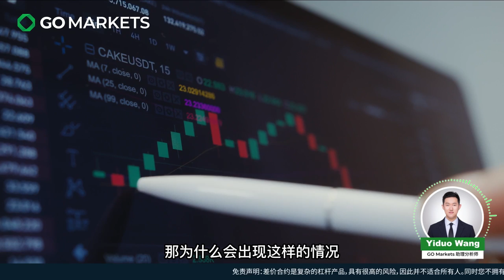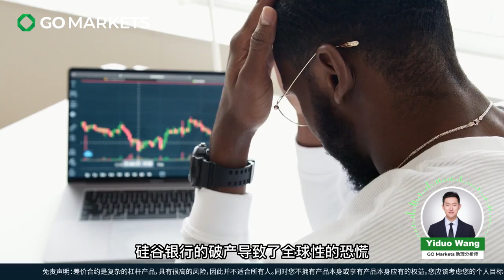近期ASX为何下跌，未来转折点在哪里 | GO Markets每日财经点评